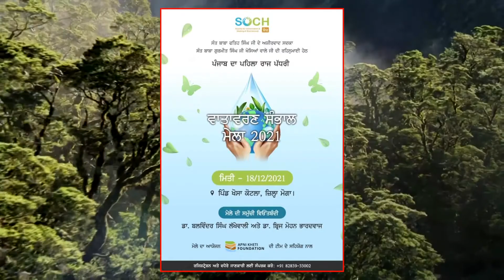ਜੁੜੇ ਮਹਿਫ਼ਲ (ਕਵਿਤਾ) by ਮਨਰਾਜ ਪਾਤਰ